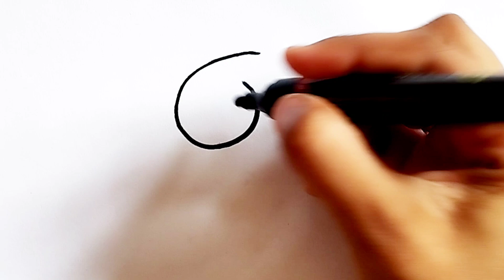peppa pig with lipstick💄 drawing and coloring for kids and toddlers | easy peppa pig drawing for kid